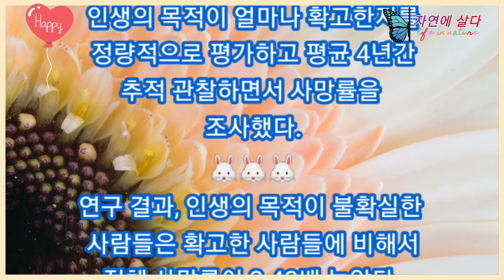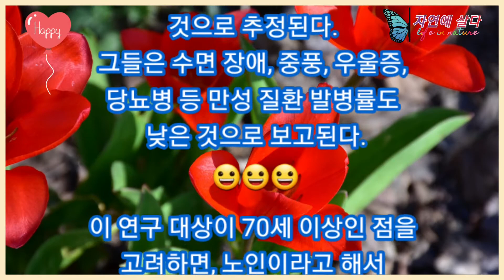삶의 목적/목표 유무와 수명과의 상관관계 !!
삶의 목적/목표가 있는 것이 장수에 얼마나 연관성이 있는지에 대하여...